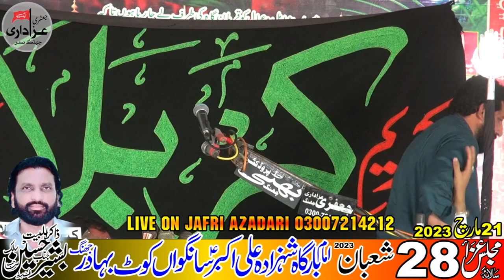Zakir Murtaza Ashiq Majlis 28 Shaban 2023 Jalsa Zakir Basheer Hussain Salik